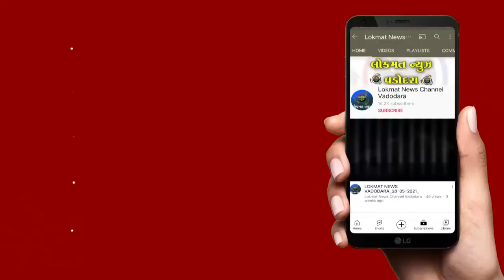જુના ઝઘડાની અદાવતમાં બીજેપી બક્ષીપંચ મોરચાના કારોબારી સભ્ય ઉપર હુમલો કરતાં પોલીસે કાર્યવાહી હાથ ધરી